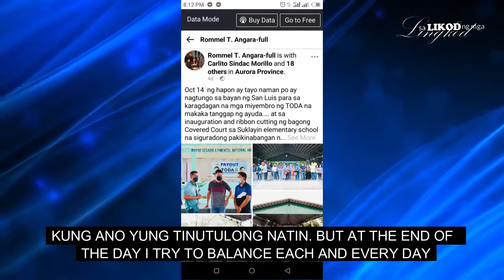SA LIKOD NG MGA LINGKOD - CONGRESSMAN ROMMEL T. ANGARA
CONGRESSMAN ROMMEL T. ANGARA
Samahan si Mayor Shierwin H. Taay upang mas kilalanin ang Kongresista ng nag-iisang Distrito ng Aurora sa Episode 2 ng SA LIKOD NG MGA LINGKOD.

Alamin ang buhay kabataan at mga malalaking pangarap ni Congressman Rommel Rico T. Angara para sa kanyang nasasakupang lugar.
Panoorin ang buong video at mamangha sa kwento Sa Likod ng mga Lingkod